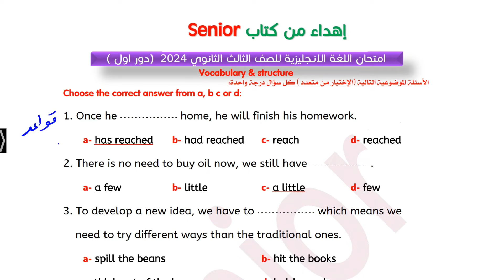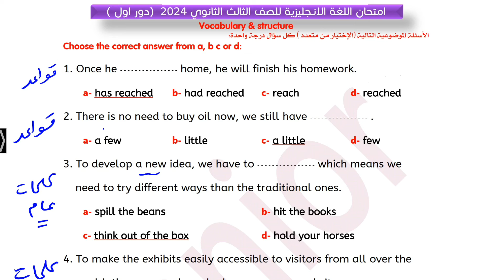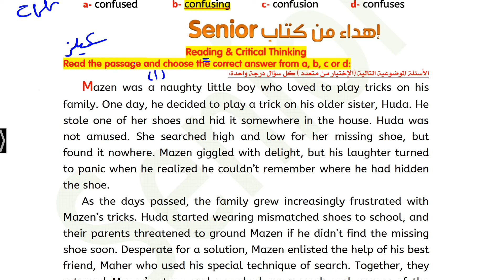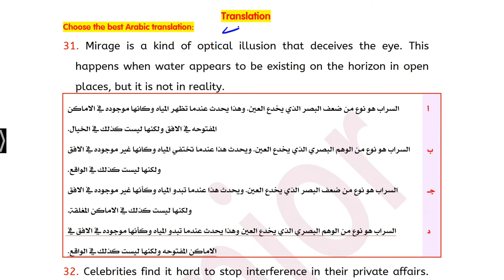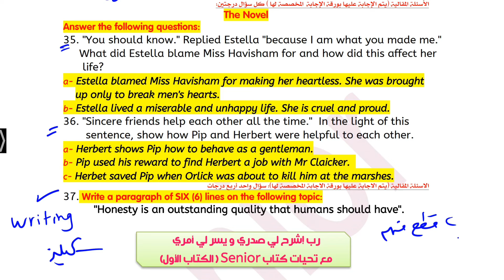نوعية الاسئلة التي وردت في امتحان اللغة الانجليزية دور أول 2024 الصف الثالث الثانوي - شكل الامتحان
امتحان اللغة الانجليزية للصف الثالث الثانوي
تالته ثانوي انجليزي